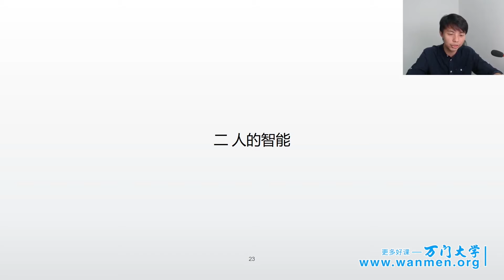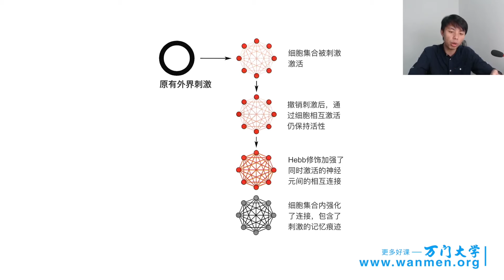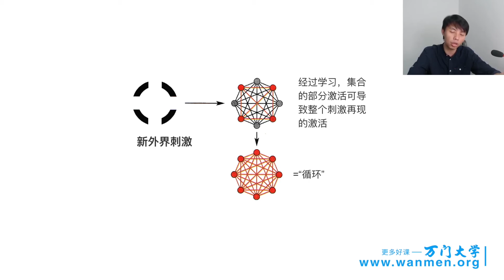634人工智能与设计，人工智能应用实战 万门 大学 3